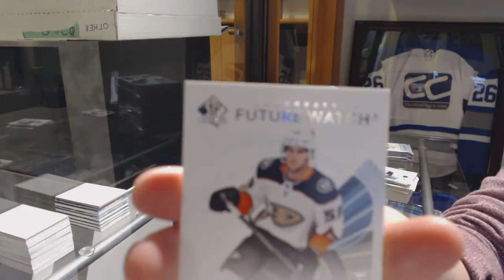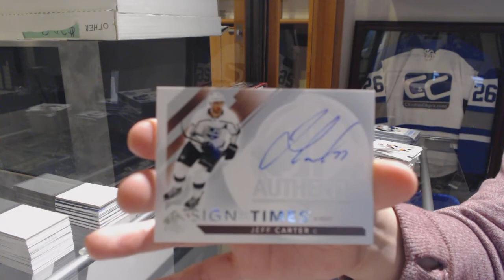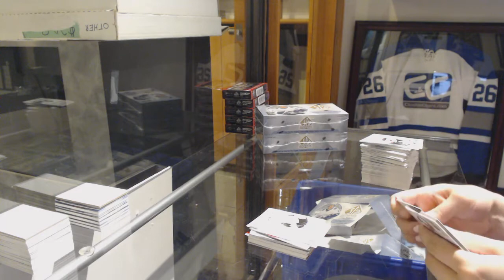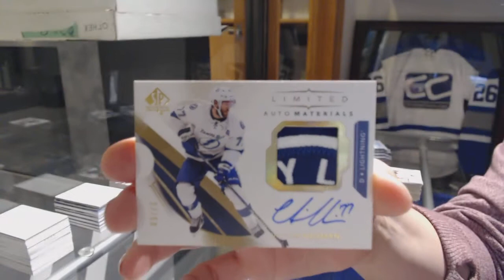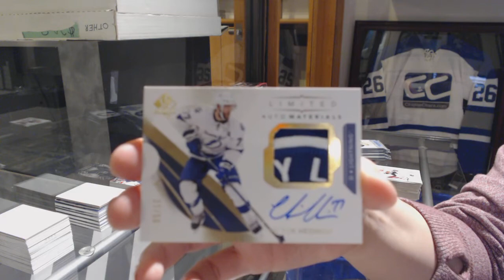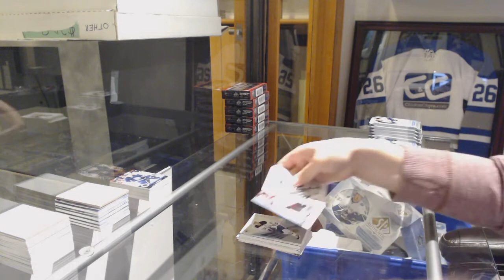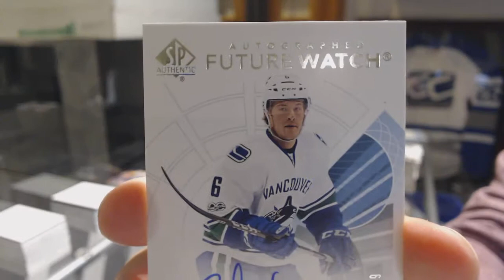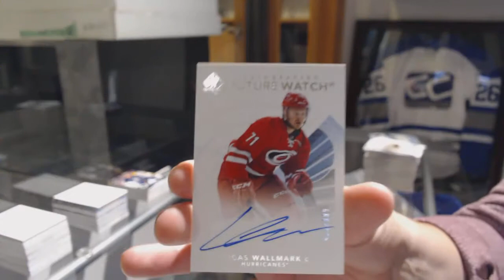17-18 Upper Deck SP Authentic Hockey 4 Box Break - C&C GB #9390